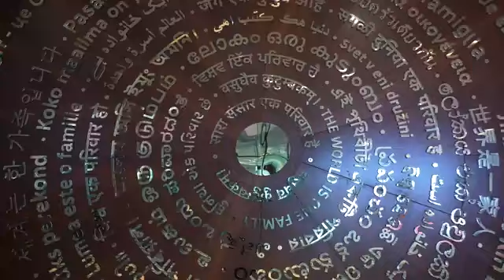PM MODI SPEECH TODAY